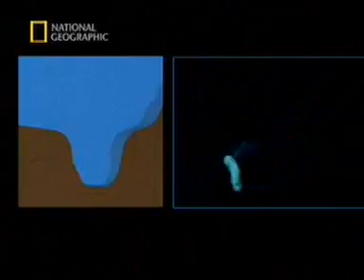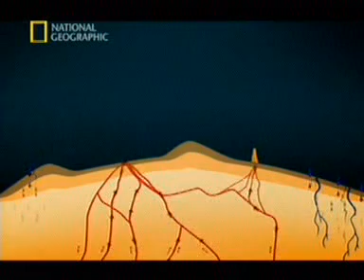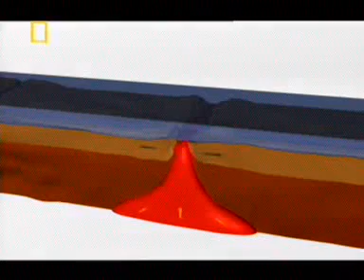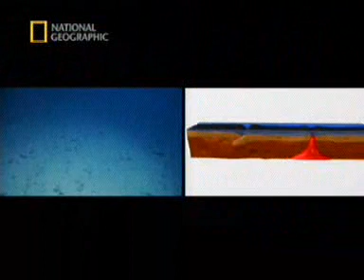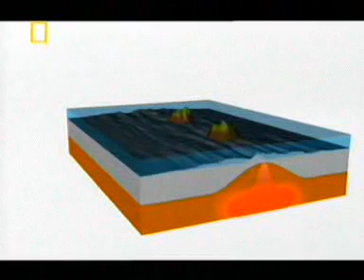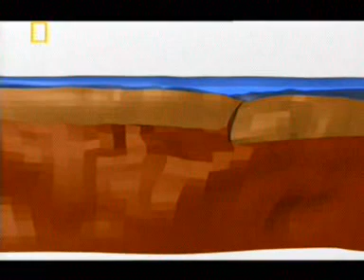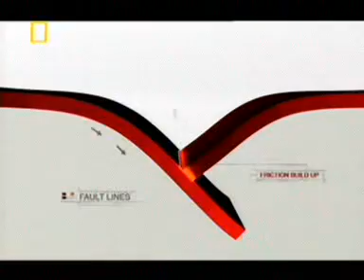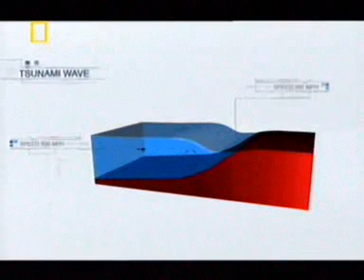NGC Mélytengeri világ